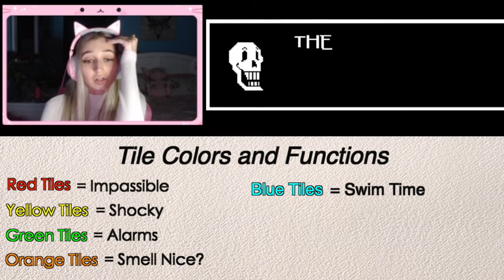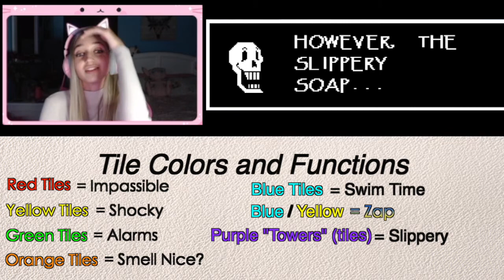Solving Puzzles w/ SANS & PAPYRUS! | Undertale Stream Playthrough Part 2~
Twitch.tv/StewpidBaby

Youtube.com/Stewpid